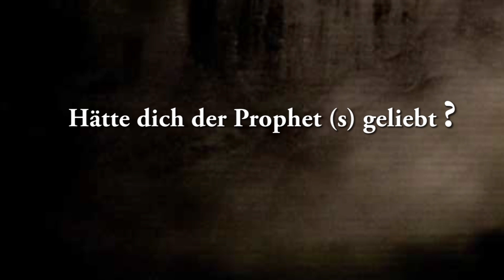Hätte dich der Prophet (s) geliebt wenn er dich gesehen hätte?